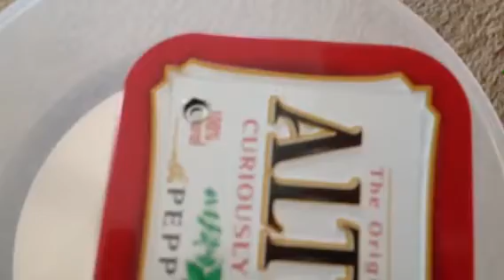MintyBeam INFRARED (invisible)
Hard to aim cause it's invisible , but transmits really clear I used a large altoid tin for this one cause I wanted to use a bigger battery and have more room to switch things out but u can put this circuit in a Smalls tin too